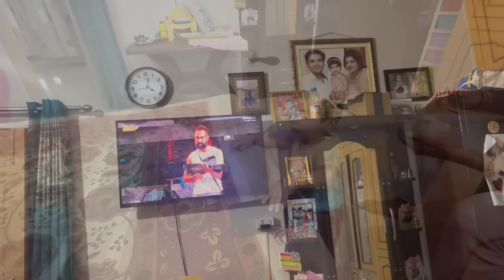Kataria Bhai Bngye Baharwale🔥| Kisko Kara Nominate?